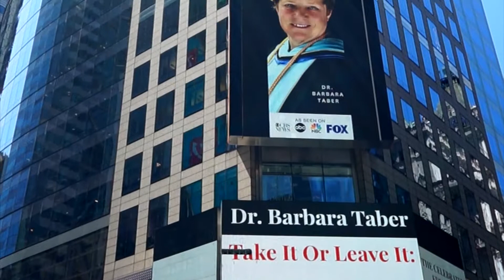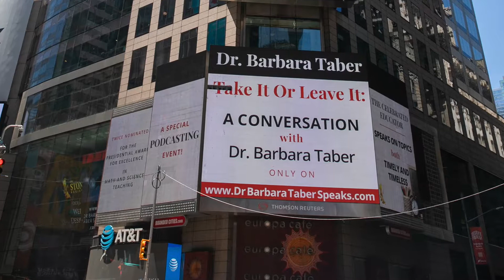Barbara Taber July 2019 Times Square